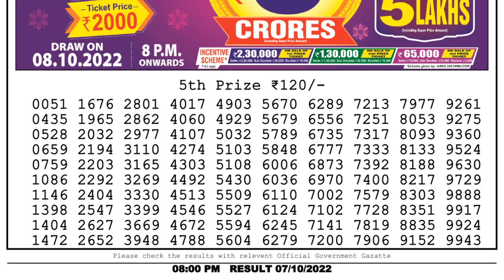Nagaland Lottery Sambad Live 8pm 07.10.22